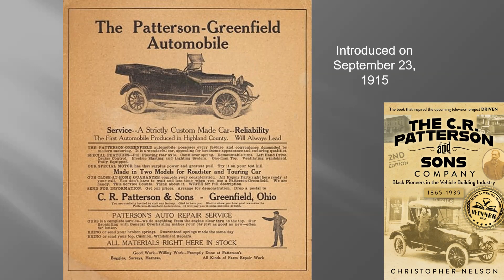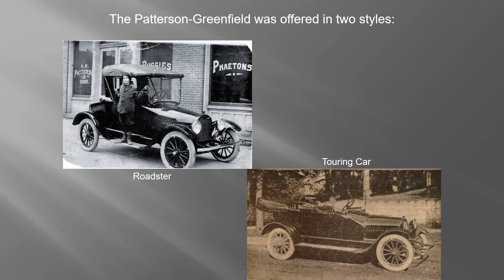C. R. Patterson and Sons Company Story – First Black Automobile Manufacturers - Part 8 of 10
Information from the book, The C. R. Patterson and Sons Company: Black Pioneers in the Vehicle Building Industry, 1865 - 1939, by Christopher Nelson (2022)

The C. R. Patterson and Sons Company conducted business in Greenfield, Ohio, from 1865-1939. Founded by Charles Richard (C.R.) Patterson, a free person of color born in the 1830s South and relocating to the North in the 1840s, this company passed through three generations of the Patterson family. Throughout its history the company transitioned from building carriages, automobiles, trucks, and then buses, all in order to keep up with the rapidly changing demands and technology of the transportation industry during that period. When C. R.'s son, Frederick, began producing automobiles in 1915, he became the first and only Black manufacturer known to have built an automobile. This company led many pioneering efforts in providing proper vehicles for both horse-drawn and motorized school transportation and was also an industry leader in winter buggy design. The company nearly saturated the markets of Ohio and surrounding states with their school buses during the 1920s. The Pattersons always tried to find their niche within the transportation industry where they could remain competitive and achieve continued success. The family was also involved in other areas as well, including Freemasonry, politics, and aiding Booker T. Washington in the founding of the National Negro Business League and serving in high positions within that organization for the first decade of the league's existence. They broke color barriers in education, sports, politics, and experienced a slew of other successes at the local, regional, and even national levels. This is a story of a family and company overcoming obstacles that stood in the way and making the most of every opportunity that was earned -- never given.

This company and family have a unique history, and this book documents their story of overcoming adversity and surviving for 74 years in the White dominated business world. This book provides as many details as possible about the Patterson family from their arrival in Greenfield during the early 1840s until 1939 when a series of multiple factors, including the Great Depression, caused the family to finally lock the factory doors and close their unique chapter in history.

This book contains multiple never-before-seen photographs and other illustrations of the Patterson family, factory, and their products. it also provides a glimpse into the lives of the Pattersons through exhaustive research to discover those obscure gems of information that have remained hidden until now yet adds so much to the overall story of this family and company.

Common Search Keywords